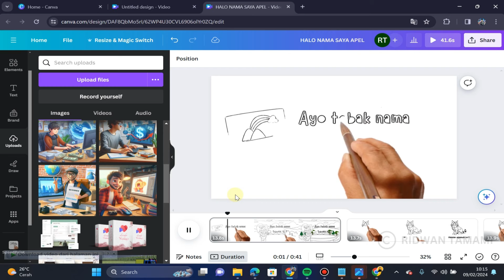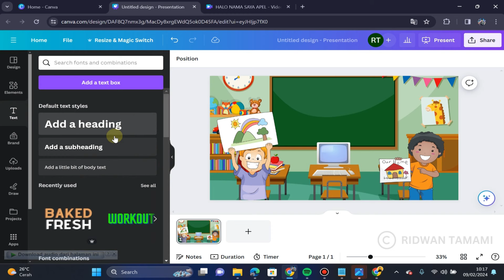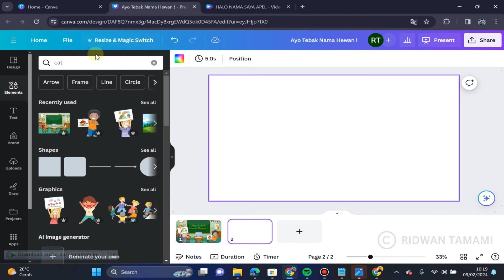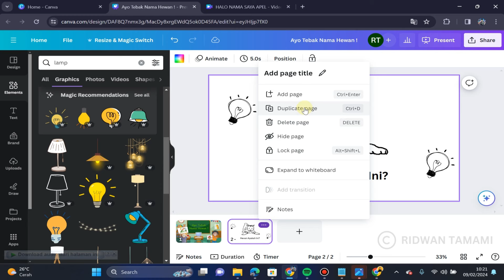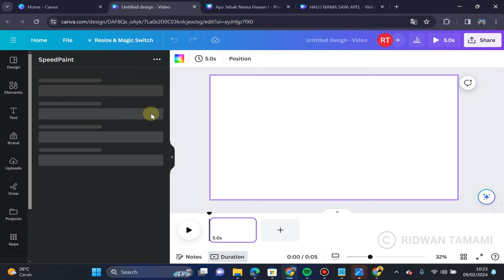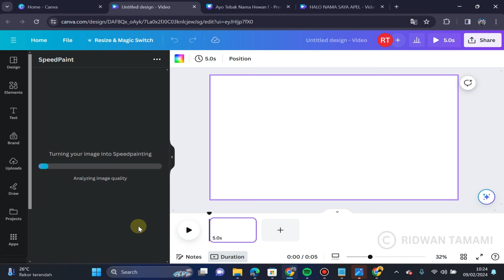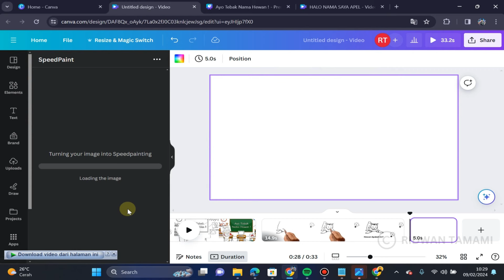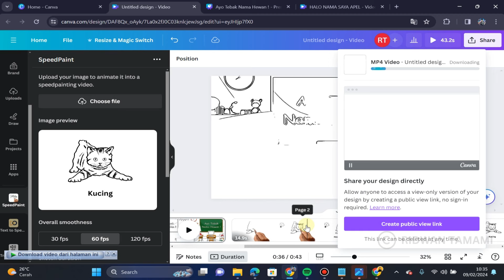Tinggal Klik Langsung Jadi Animasi Gerakan Tangan Menulis Di Canva - Cara Membuat Animasi Di Canva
👉🏻Gabung ke grup kelas konten kreator pake canva capcut dan AI

Di Video kali ini kita akan belajar bagaimana cara membuat animasi gerakan tangan hanya dengan menggunakan aplikasi canva saja.
Disini kita akan menggunakan fitur baru yang ada di Canva,dengan fitur ini kita bisa membuat animasi gerakan tangan dengan sangat cepat.
Simak penjelasannya sampai selesai supaya kamu tidak salah paham.

📌 Siapa yang mau bikin channel tiktok, reels dan short Islami atau motivasi ? Saya punya solusinya. Ini mudah banget. Tinggal kamu download dan posting.
Harganya juga murah banget rugi kalo gak beli
Gunakan Kupon "RIDWANTAMAMI24" Untuk Semua Produk Levideo dan dapatkan potongan harga sampai dengan 50%.

Tittle : Tinggal Klik Langsung Jadi Animasi Gerakan Tangan Menulis Di Canva - Cara Membuat Animasi Di Canva